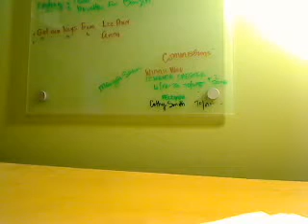Toader Review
a review of the toad humanimal. Comment Pleez!